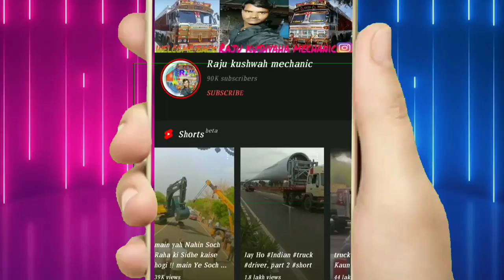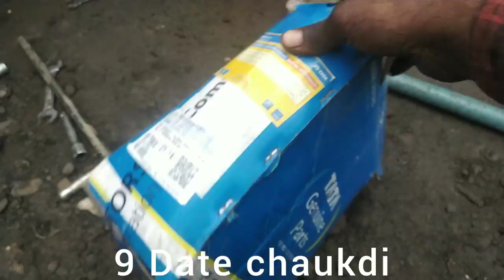Tata truck 40 18 how to/ crown thali pineon, Kaise fit Karte Hain star chaukdi